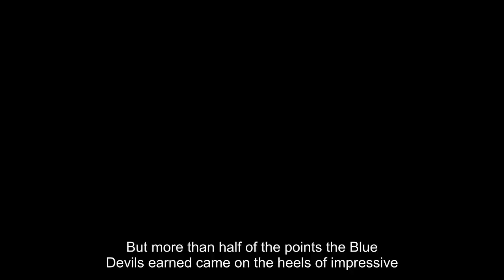5 observations from No. 4-seed Duke men's basketball's first half against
BROOKLYN, N. Y.—No. 4-seed Duke survived its first round of the NCAA tournament Friday evening against Vermont, and is now looking to make it through a second against No. 12- seed James Madison Sunday. The Blue Devils have dominated through 20 minutes and lead the Dukes 47-25:Duke vs. everyone“No one really likes us,” said freshman forward TJ Power Saturday afternoon during a team media availability. “We'll have Northwestern, UConn fans and JMU fans against us.”Power was not far off. The Barclays Center was packed with Huskies and Wildcats fans waiting for their respective teams to play after Duke and James Madison, and nobody except the Blue Devil faithful were cheering for Duke. James Madison fans were persistent, too, chanting “J-M-U” even when the Dukes trailed by more than 20 points. Still — while James Madison certainly had more people in its corner, the Blue Devil contingent was loud enough to make that a non-issue for Duke. It took complete control of the half and never trailed. Head coach Jon Scheyer said Saturday that a stadium full of booing doesn’t sound all that different from a stadium full of fans. Maybe he’s taught his team the trick. Second-chance pointsFive minutes into the game, Duke led James Madison 12-4. Seven of those Blue Devil points came from second chances. Duke opened scoring on a hot streak, with a Jared McCain triple followed closely by a Kyle Filipowski dunk and one of Jeremy Roach’s go-to close range jumpers. But more than half of the points the Blue Devils earned came on the heels of impressive rebounding from all five players on the court: Every starter but McCain had a board, and Filipowski had two. James Madison is not a small team, and these rebounds did not come easy — the Blue Devils simply kept their heads screwed on straight after nearly every missed basket, turning their follies upside-down. Roach bounces back from injuryLess than half of the first period had elapsed when Duke’s team captain virtually collapsed on the bench, ostensibly nursing a hurt finger. It appeared to be a dislocation on his left pinky, but this has yet to be confirmed. The impact happened when Roach attempted to block a shot from James Madison’s Jaylen Carey and drew a foul. Carey made good on one of his attempts while the Blue Devil bench focused on the wounded captain. Just a few minutes later, Roach was back on his feet with taped fingers, huddling with his teammates before heading back to the locker room accompanied by fellow senior Spencer Hubbard. At the next timeout, he was back in the stadium, and when it ended, he was back in position on the court. James Madison stuck insideThe Dukes don’t have a bad record when it comes to outside shooting: On the season, they’re making 36.3% of their attempts beyond the arc. But against this Blue Devil squad, James Madison not only missed nearly all of its threes but could barely even attempt them.